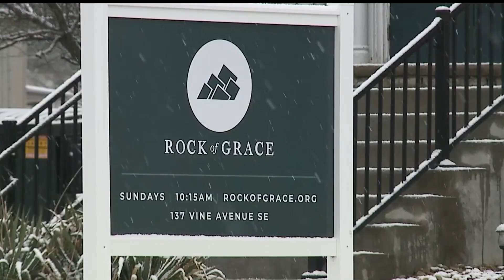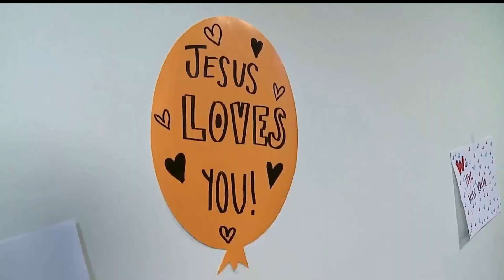Hometown Hero feeds those in need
Hometown Hero: Pastor Andrew Pitts of Rock of Grace Church on Vine Avenue in Warren, Ohio